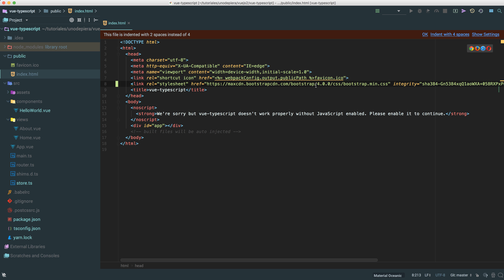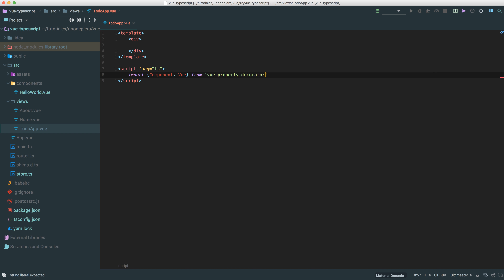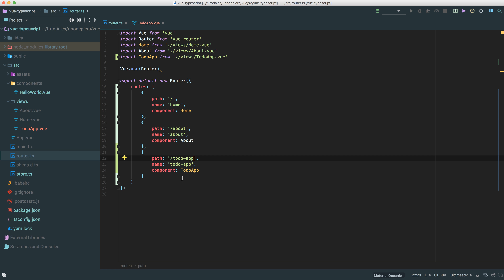03 Vuejs 2 con Typescript: Iniciar componente TodoApp